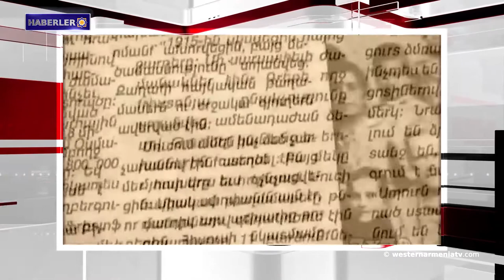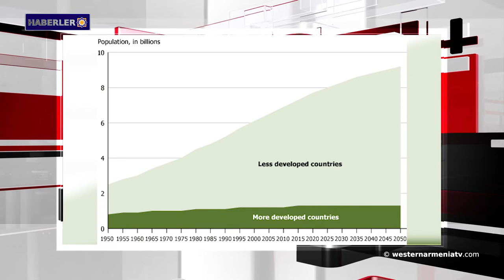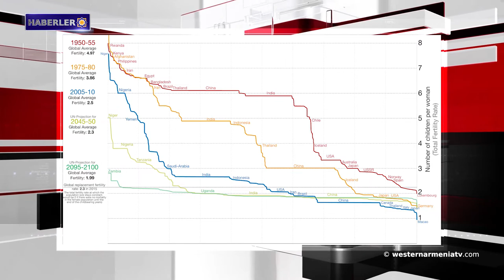Haberler 2018-11-10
1- Simon Martirosyan rekor kırarak dünya şampiyonu oldu
2- Birinci Dünya Savaşında Ermenistan ve Ermeniler
3- Ermenistan Cumhuriyeti Savunma Bakanlığı: Azerbaycan’da her zaman olduğu gibi belgeler tahrif ediliyor
4- Soykırımdan kurtulanların çocukları anlatıyor
5- Misis Köprüsü yeniden canlanıyor
6- Dünyadaki doğum oranı azalıyor
7- Almanya’daki Mesropyan Armenoloji Merkezi 20 yaşında